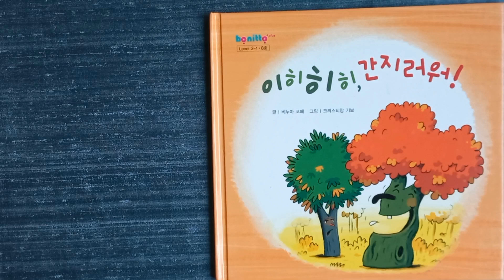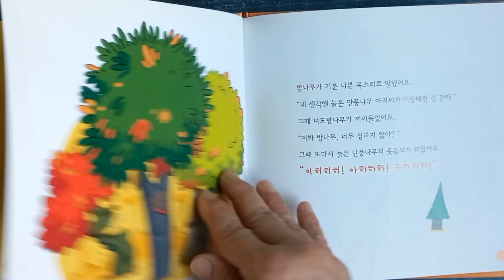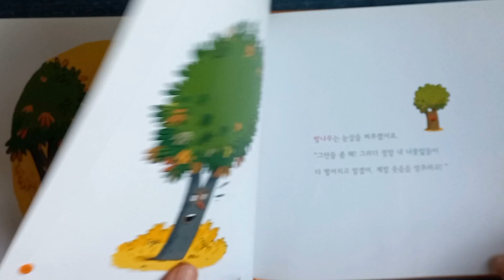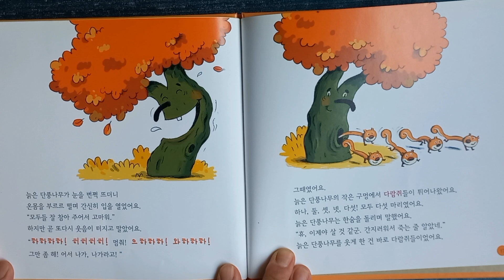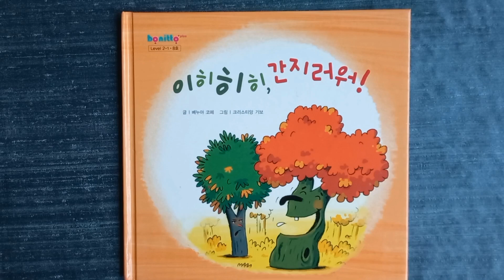[로사랑아이사랑] 간지러워!